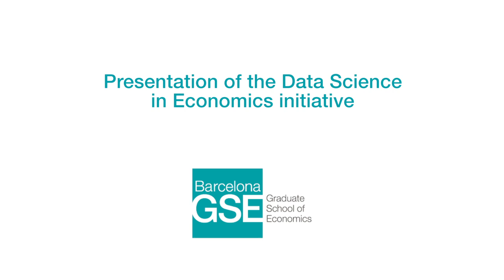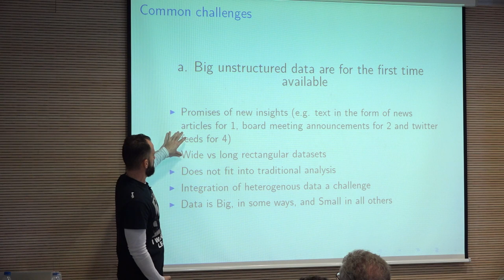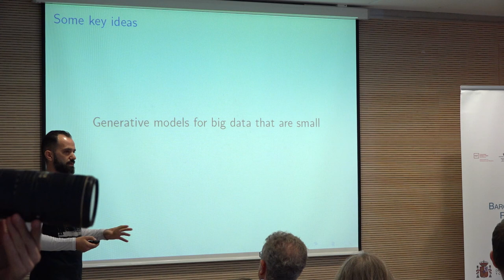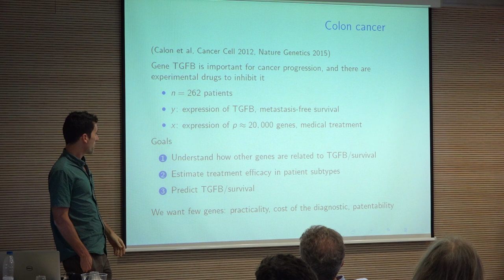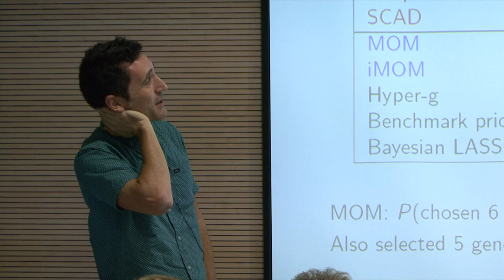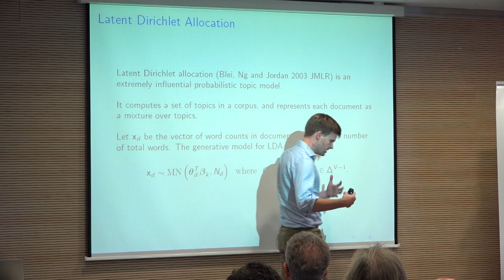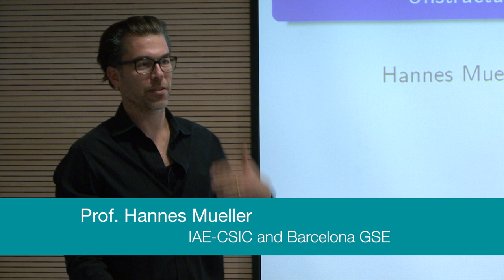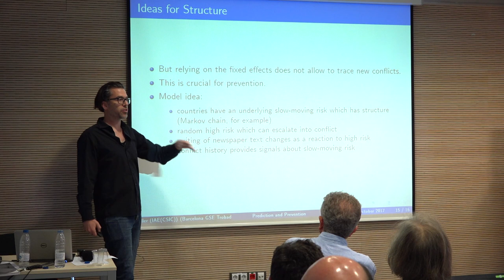Data Science and Economics | Barcelona GSE "Trobada" 2017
Full presentation by Omiros Papaspiliopoulos (ICREA-UPF and BGSE), David Rossell (UPF and BGSE), Hannes Mueller (IAE-CSIC and BGSE), and Stephen Hansen (University of Oxford).

Theme I: Prediction with Heterogeneous Data
Theme II: Causal inference with Big Data
Theme III: Reinforcement Learning